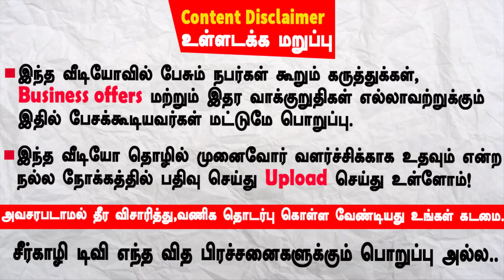ஆண்களின் கவனத்துக்கு திருமணம் செய்யவே பயமாக உள்ளதா? ஆண் மலட்டுத்தன்மை | நிலப்பனை கிழங்கு பயன்கள்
ஆண்மை குறைபாடு நீங்க | ஆண்மை அதிகரிக்க | என்றும் இளமையாக இருக்க
நரம்பு தளர்ச்சியை போக்கும் உடலை வலுவாக்கும்

நிலப்பனை கிழங்கு பயன்கள் | Nilapanai kilangu | Curculigo orchioides | increases production of testosterone for male and female | Testosterone Boosting

ஆண்களுக்கு பல பலன்கள் தரும் ஓரிதழ் தாமரையின் இலை, தண்டு, பூ, வேர், காய் மட்டுமன்றி முழுச் செடியுமே | ஆண்களுக்கு அபார சக்திதரும் ஓரிதழ் தாமரை பொடி பயன்கள் Orithal Thamarai Maruthuvam | Hybanthus enneaspermus | Viola suffruticosa

உங்கள் உடலைப் பலமாக்கும் | பெண்களுக்கு தாய்ப்பால் சுரப்பை அதிகரிக்கும் | ஆண்களுக்கு ஆண்மையை அதிகரிக்கச் செய்யும் | உள்ளுறுப்புகளின் புண்களை ஆற்றும் | தண்ணீர்விட்டான் கிழங்கு | சதாவேரி கிழங்கு | Asparagus racemosus benefits | thaneervittan kilangu | shatavari benefits

மூலிகை கன்றுகள் & மரக்கன்றுகள் கிடைக்கும் இடம்:
நித்யா நர்சரி கார்டன்,
சென்னை பைபாஸ் ரோடு,
வண்டிகேட் அருகில்
சிதம்பரம்.